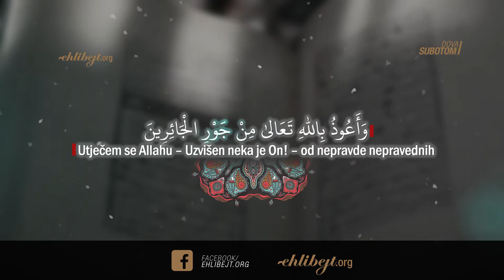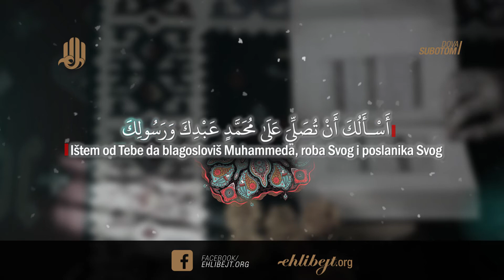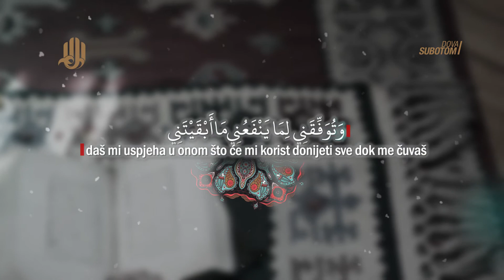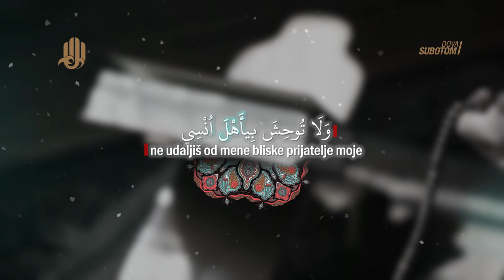Dova subotom|دعاء يوم السبت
Dova srijedom|دعاء يوم السبت - حسين حمادي

U časnoj knjizi Es-sahifetu-l-kamiletu-s-sedžadije, zabilježene su od Imama Alija ibn Husejna Zejnul-Abidina, a.s., dove za svaki dan u sedmici.

Učač: Hussain Hamadi